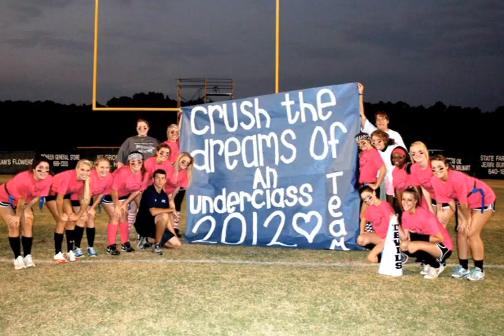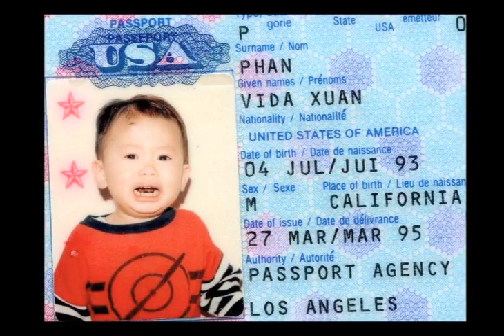Moody High School Class of 2012 Senior Video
I found this old gem of a video and could not let it got lost to the sands of times.